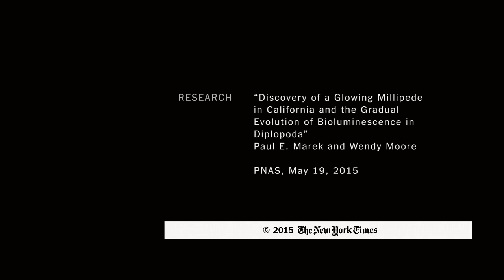A Millipede’s Poisonous Glow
In this latest science news video you will watch A Millipede’s Poisonous Glow